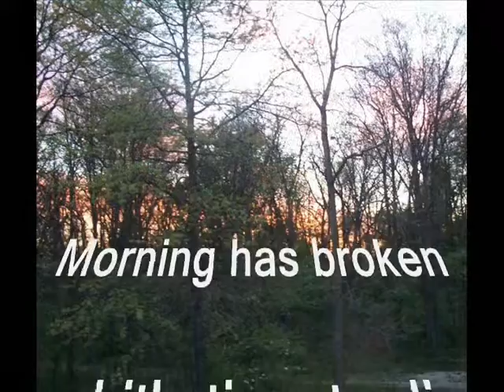Family Farm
Time for the family to rise
Time to disc the fields, before the rain, and  corn planting